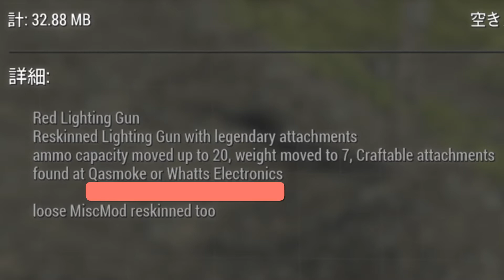[Fallout4]PS4 MOD紹介。赤テスラ。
【Fallout4】PS4
MOD～Red Lighting Gun{PS4}～
DLC:オートマトロン必要。

赤いです。

チートルームとワットエレクトロニクスに在るようです。

性能はバニラとかわらず。

カッチョイ。

★前回のFallout4の動画。

★BGM&SE=魔王魂。